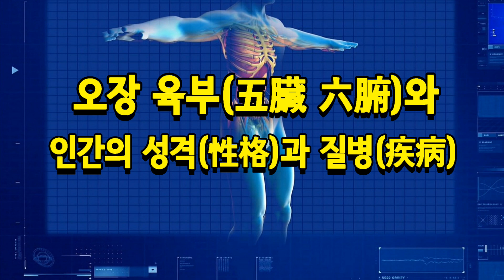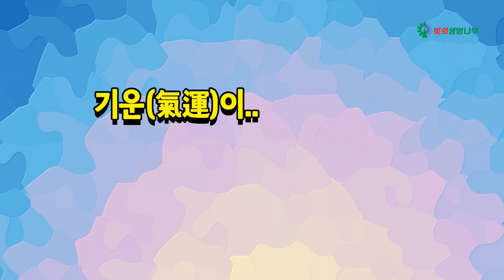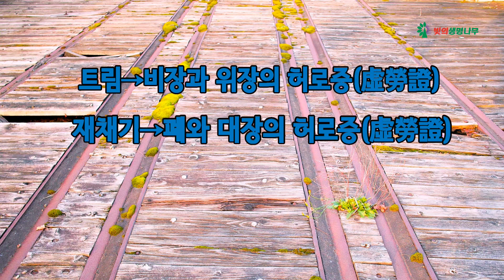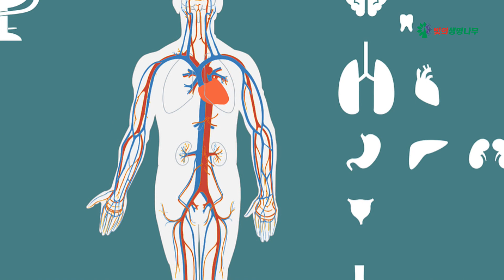오장 육부와 인간의 성격과 질병